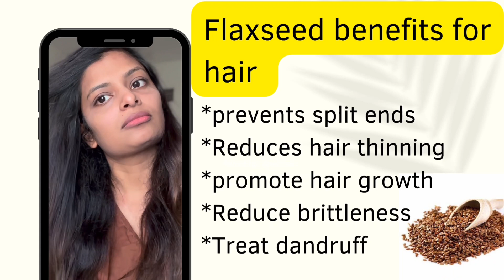DIY Flaxseed Gel |for Hair Growth & Shiny,Soft Hair| හණ ඇට වලින් හිසකෙස් වලට ලැබෙන හරි අපුරු සත්කාරය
Flaxseed benefit for hair

*Benefits of flaxseed for hair

*Increases elasticity of hair fibres

*Prevents split ends

*Stops premature greying

*Keeps dandruff and itchy scalp at bay

*Reduces hair thinning

*Strengthens hair from the roots